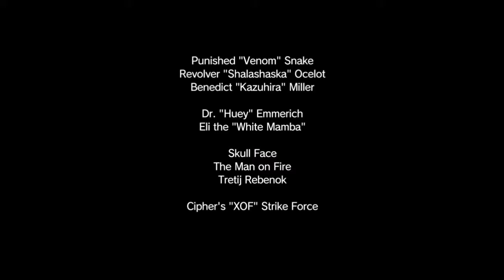Base! Base! BAAAASSSSEEE | Streaming Moments: Metal Gear Solid V: The Phantom Pain (8/30/2021)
Just a brief moment where this mission was at one point the last mission I need to "S" rank in order to perfect the game. Hijinks will ensue.